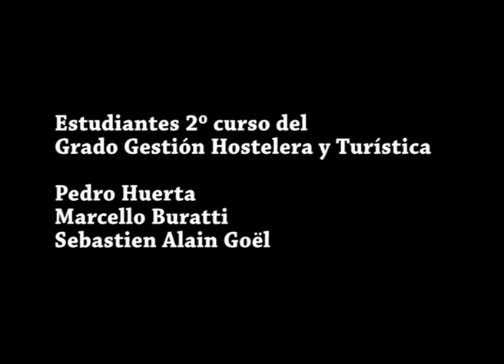Blogtrip EUHT StPOL durante la Semana Gastronómica de Invierno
El pasado jueves 12 de Febrero de 2015, la Escuela de Hotelería y Turismo de Sant Pol de Mar, celebró el I Blogtrip de la Semana Gastronómica de Invierno. El evento, celebrado en las instalaciones del Hotel-Escuela de Sant Pol, se sumaron varios bloggers gastronómicos, como Anna Genís y Manel Bonafacia.
Aquí os presentamos el vídeo realizado por la empresa de marketing online Clickam: clickam.es/
Más información del evento aquí: santpol.edu.es/blog/el-hotel-escuela-celebra-su-blogtrip-gastronomico/